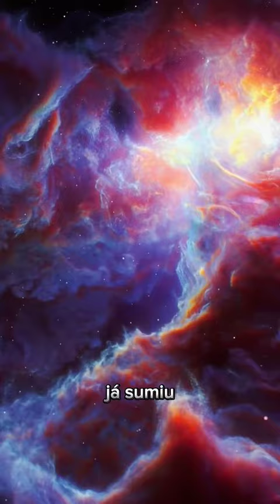Nós podemos ver o passado